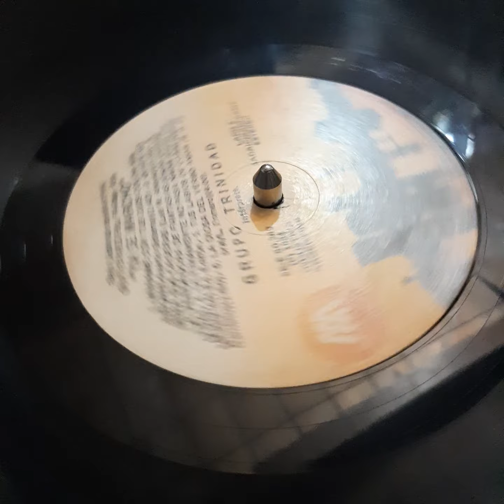Vinilo sin tapa grupo trinidad ya se marcho Disqueria Manoenpez